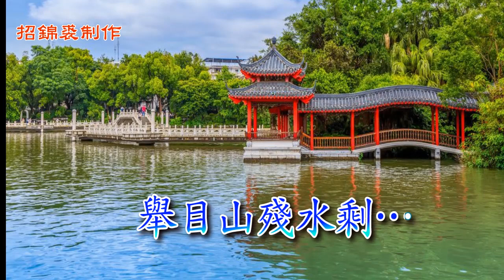金陵夕照【新曲】羅創輝平喉伴唱招錦裘制作2024A70